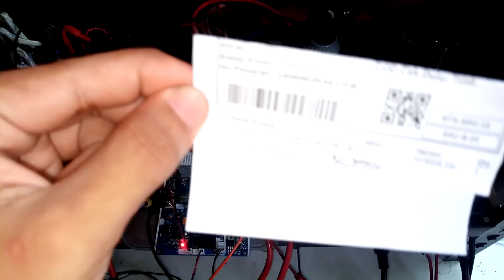240808QRA6JJFB test uji voltage & beban KIT INVERTER PSW EGS002 TO247 16 Mosfet 24V